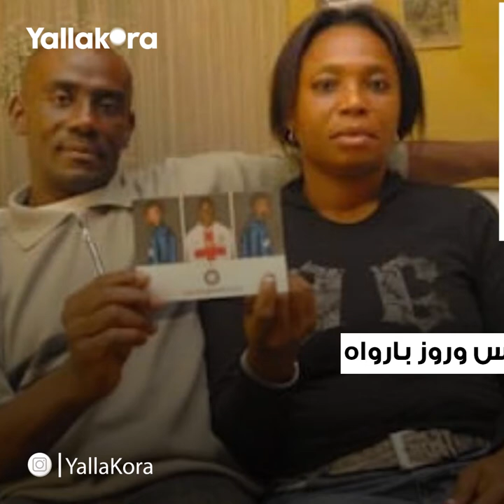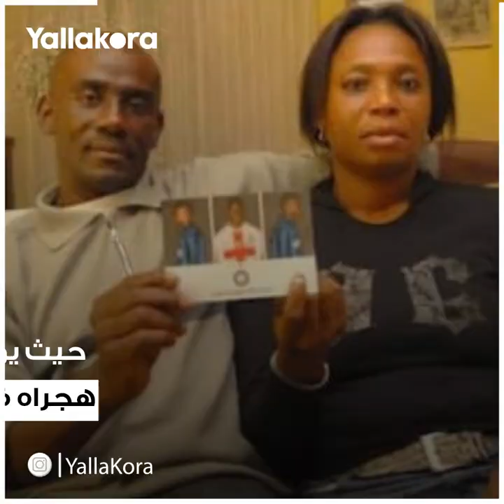ما لا تعرفه عن بالوتيللي.. التبني صنع "عقدة" في حياته واعترف "مجبرا" بطفلته